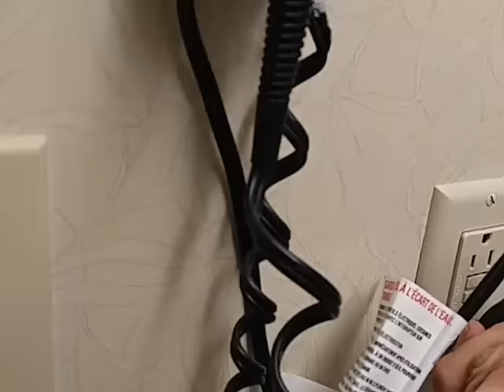Krunchy Stink Bugs In Our Hotel Room 12 26 16